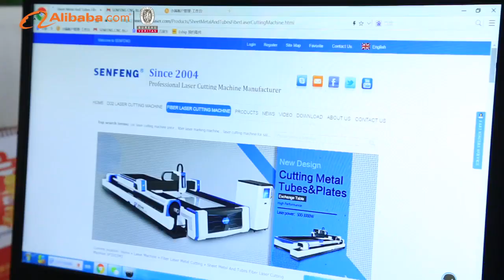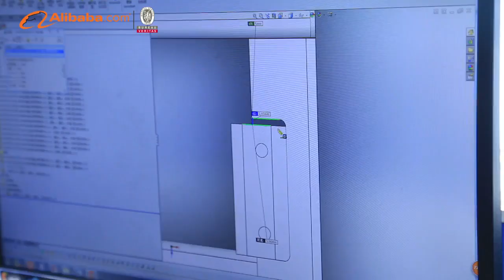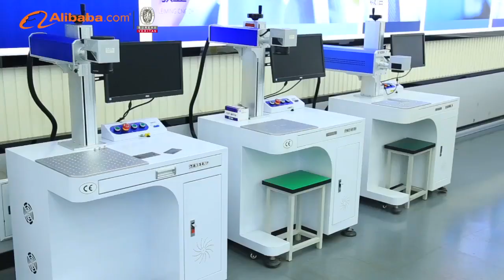Fiber Laser Cutting Machine Manufacturer--SENFENG LASER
SENFENG LASER is committed to the research and development, production, sales and service of laser cutting machine, laser marking machine, laser cleaning machine, 3D robot and other laser machines.